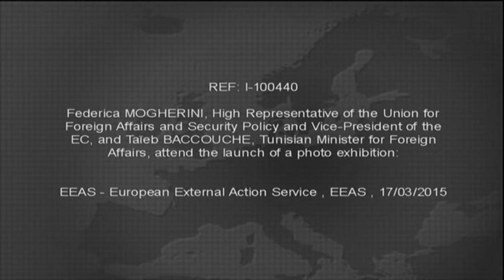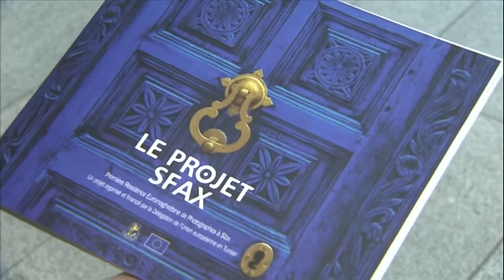The HRVP and Tunisian Foreign Minister Taïeb BACCOUCHE attend launch of a photo exhibition